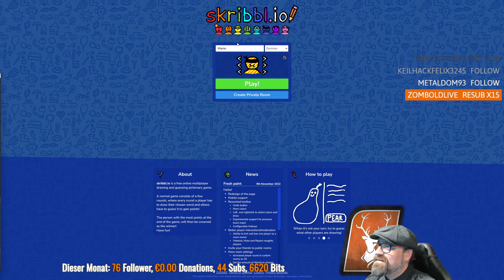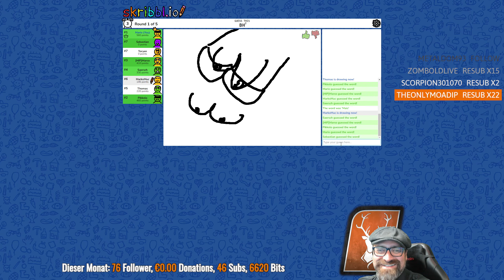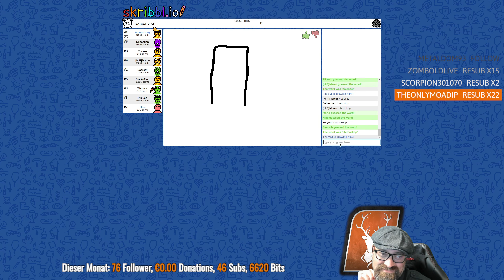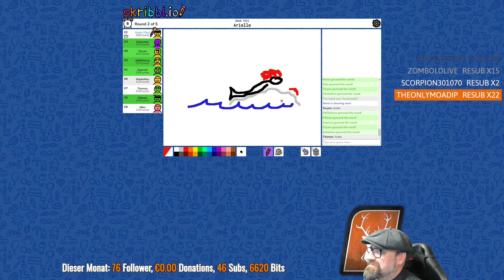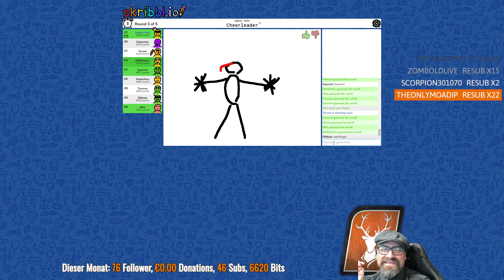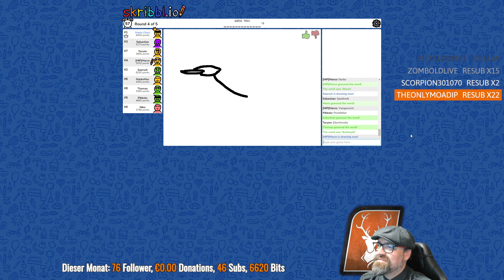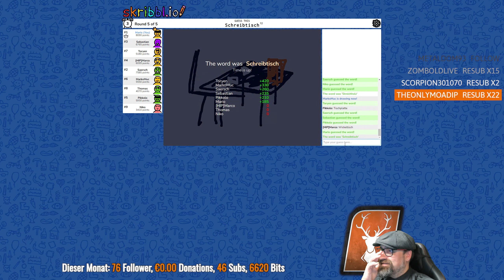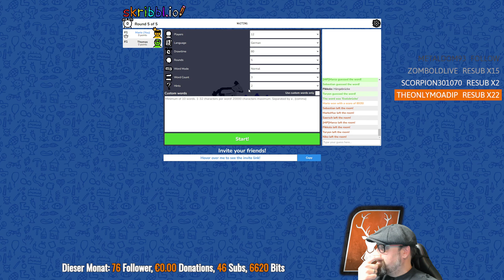Servercrash: Dann muss es eben eine Alternative sein. Spaß mit den Senioren beim Montagsmaler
🙋‍♂️Partner:
▶️gamed!de:

Ich kann Euch kaum genug danken für den Zuspruch, die Kommentare, die Teilnahme und Euren Support. Ich freue mich auf viele weitere schönen Stunden mit Euch.

🛒 Amazon Wunschliste: